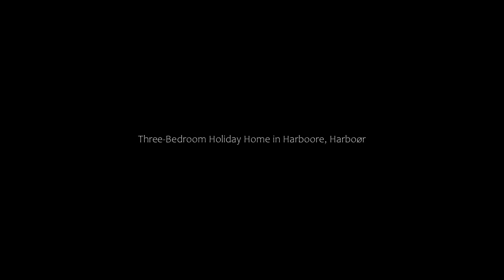Three-Bedroom Holiday Home in Harboore, Harboør, Denmark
About Property:
Boasting a sauna, Three-Bedroom Holiday Home in Harboore is located in Harboør. This beachfront property offers access to a terrace. The property is non-smoking and is set 500 metres from Vejlby Beach.

With free WiFi, this 3-bedroom holiday home offers a TV, a washing machine and a fully equipped kitchen with a dishwasher and microwave. The accommodation offers a fireplace.

The nearest airport is Midtjyllands Airport, 80 km from the holiday home.
Property Type: Hotel
Address: 7673 Harboør, Denmark
Searching For
1. Three-Bedroom Holiday Home in Harboore - Harboør - Denmark
2. Three-Bedroom Holiday Home in Harboore - Harboør - Denmark Address
3. Three-Bedroom Holiday Home in Harboore - Harboør - Denmark Rooms
4. Three-Bedroom Holiday Home in Harboore - Harboør - Denmark Amenities
5. Three-Bedroom Holiday Home in Harboore - Harboør - Denmark Offers and Deals
Audio Credit:
Track Title: Reasons To Hope
Artist: Reed Mathis